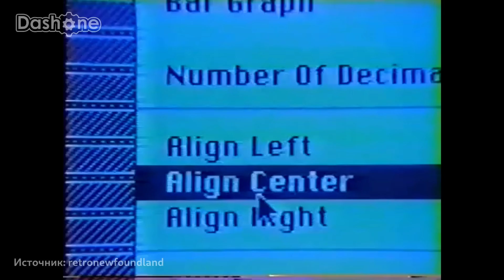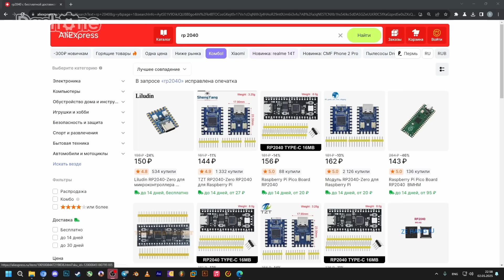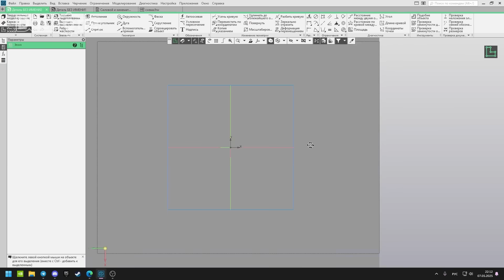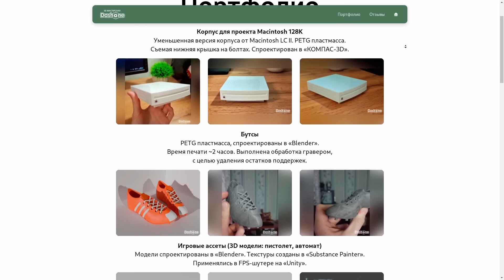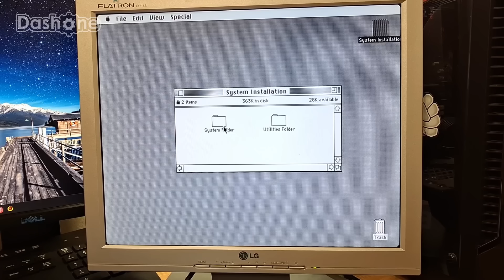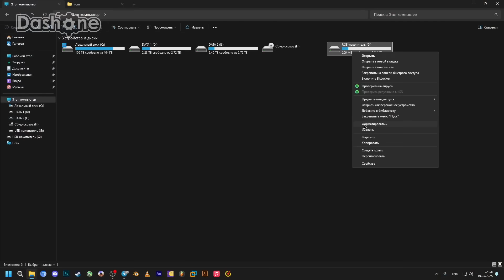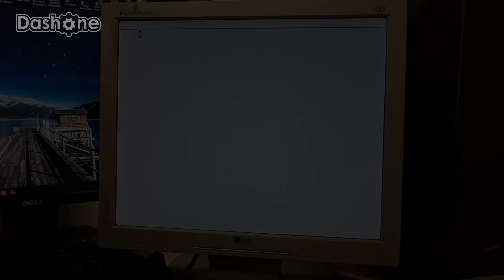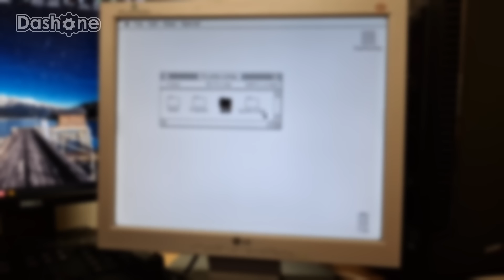🔥На ЧТО Способен Raspberry Pi Pico? Собираем Mac 128K за 600р!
🔥 Raspberry Pi Pico существует с 2021 года, дешевая, но при этом мощная плата. Ее можно задействовать, как в простых проектах, так и чем-то гораздо сложнее и интереснее. И вот недавно, на нем научились запускать первые версии MacOS (System 1.0). В этом видео будем паять интересную самоделку, сделаем из RP Pico полноценный компьютер-легенду в красивом корпусе, напечатанном на 3D принтере — Macintosh 128K! (Первый на рынке с удобным графическим интерфейсом, первый с адекватной реализацией мыши)💻 Приятного просмотра!

📁 *ВСЕ ФАЙЛЫ ПРОЕКТА (STL для печати, схема, прошивки), лежат здесь:*
🧩 *3D ПЕЧАТЬ И ИЗГОТОВЛЕНИЕ МОДЕЛЕЙ НА ЗАКАЗ ПО ВСЕЙ РОССИИ:*